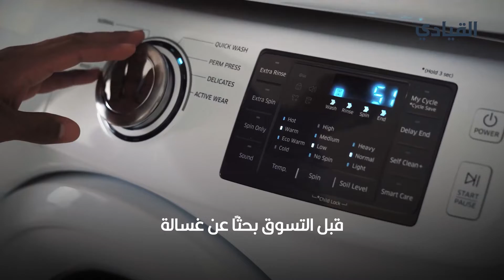كيف تختارين غسالة الملابس